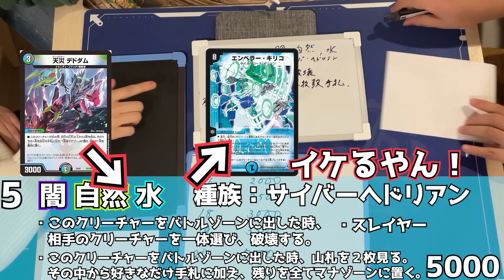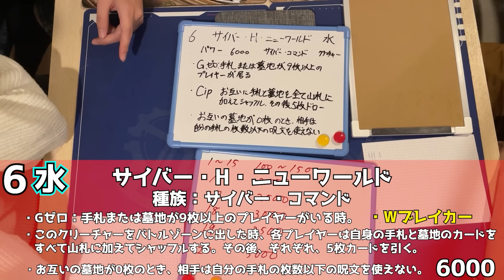【第二回】狙った金額のカード作って値段当てるゲームなのに、一人だけデュエマを破壊しようとしてる人がいます。。【bitcoin2】